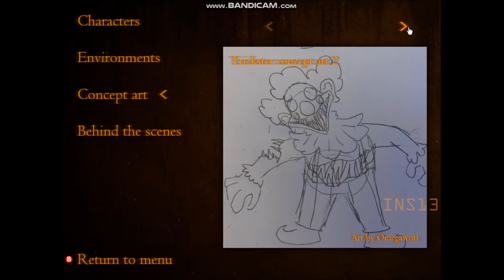The Web of Cogs and Oil (Extras)